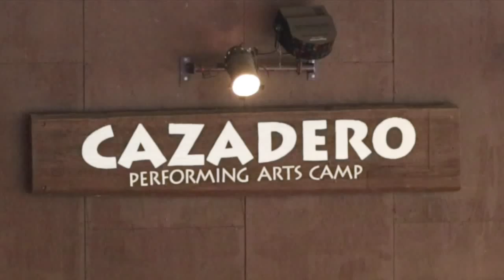The Saint and the City